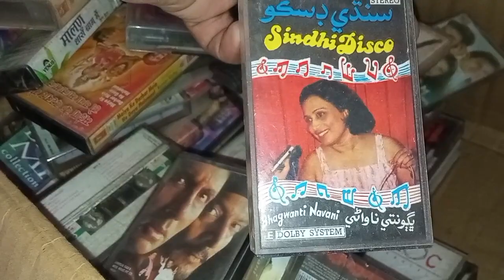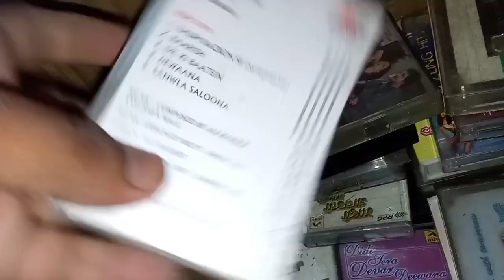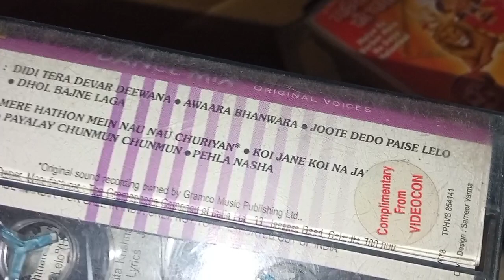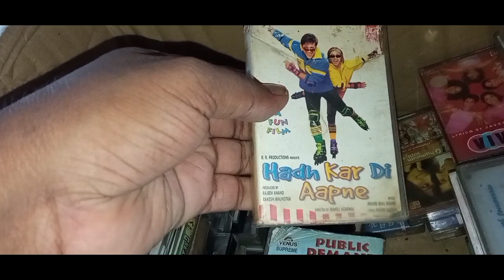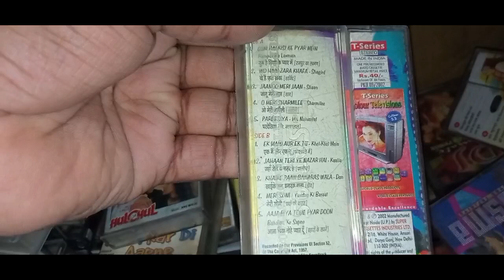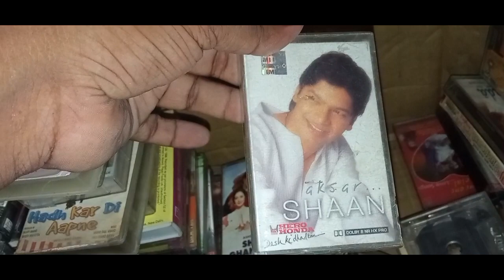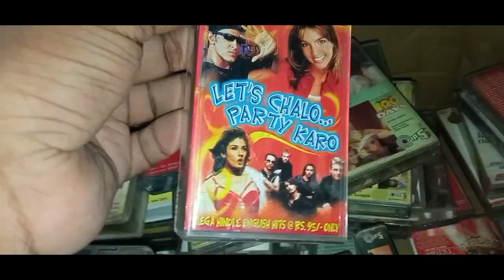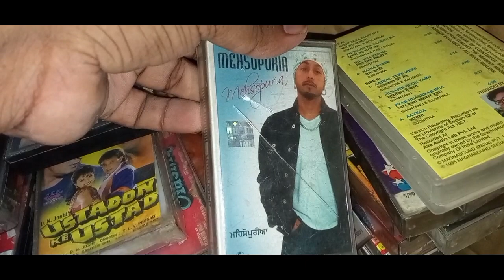90s collection, best audio collection sale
audio casste awilable for  sale 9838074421